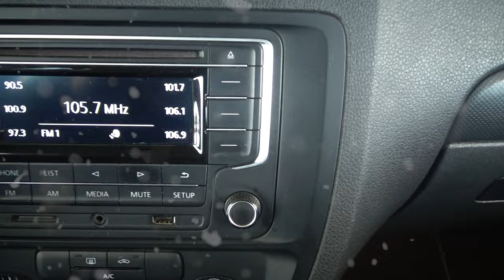Volkswagen / Jetta/2017 - 4567